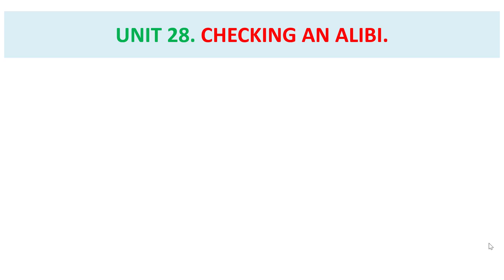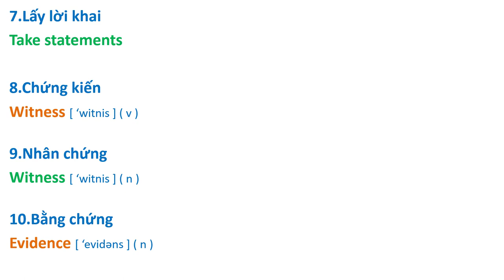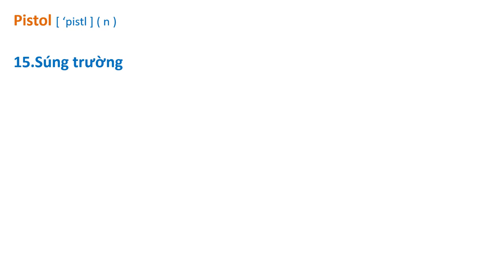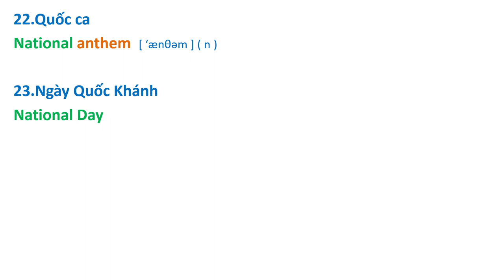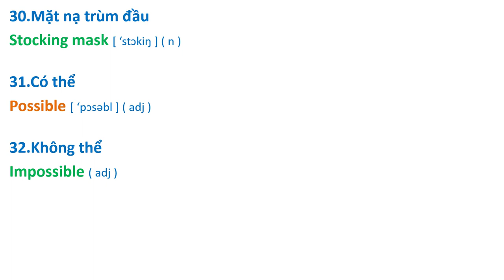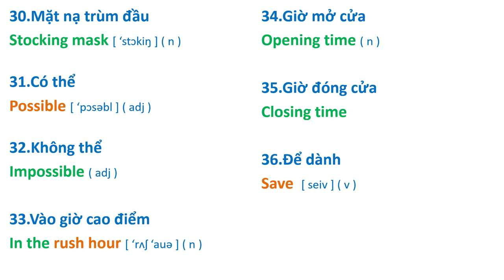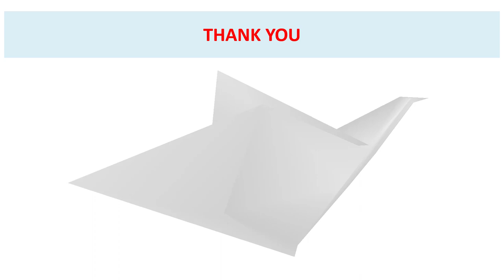Unit 28 ( Streamline 2 ) CHECKING AN ALIBI - Nâng Cao Vốn Từ.